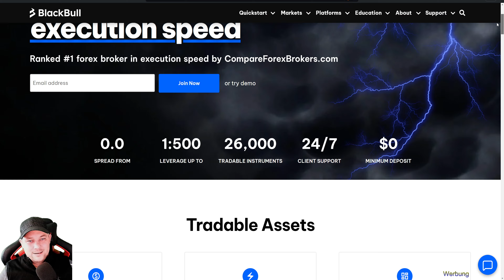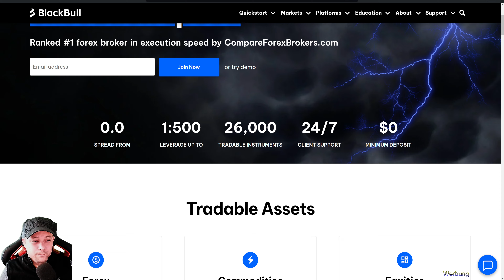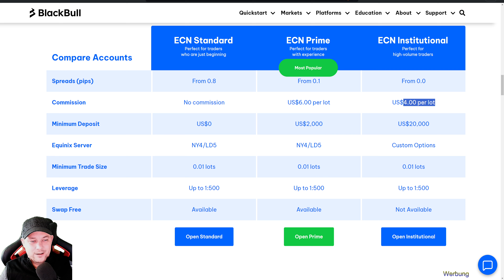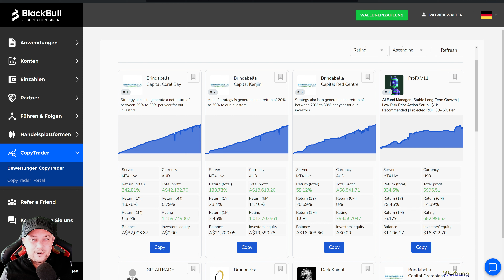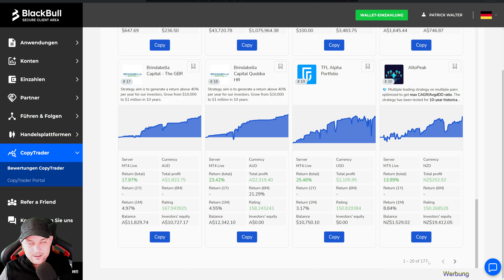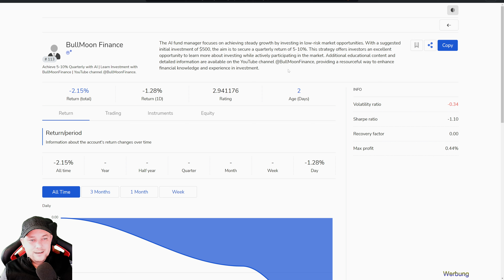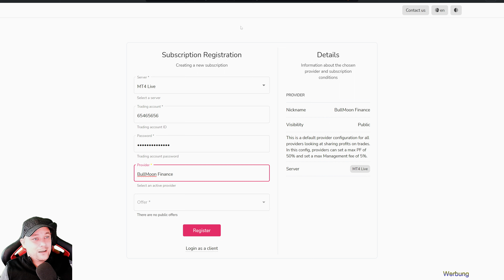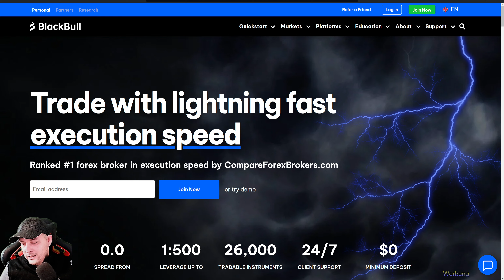Ultimatives Copy-Trading: So tradest du erfolgreich mit BlackBul | Das Ende der RoboForex-Ära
💻 MEHR CONTENT 💻

💻 Trading Hilfe 💻

💻 Broker was ich nutze 💻

💻 BullMoon Finance Kopie Trading 💻

Dow Jones US30:
✳️ Trading-Plattform: MetaTrader4
✳️ Kontomodell: ECN Standard
✳️ Select an active provider: BullMoon Finance
✳️ Währung: USD oder EURO (je nach Wunsch)
✳️ Hebel: 1:100
✳️ Passwort: (Geben Sie hier ein Passwort ein, das Sie sich gut merken können)
✳️ Passwort bestätigen: (Wiederholen Sie das Passwort)
✳️ Investment: ab 100 USD

💻 Krypto Wallet & Online Banking 💻